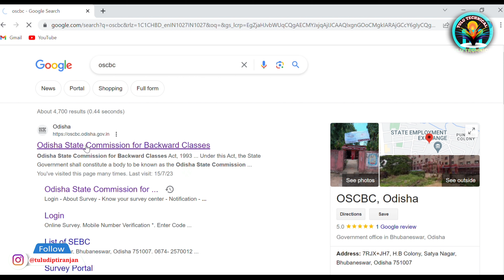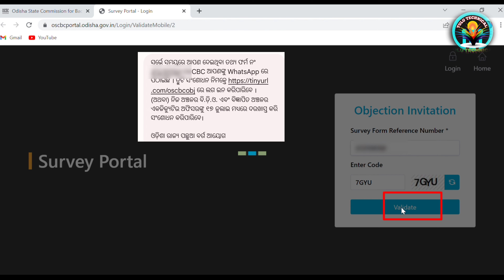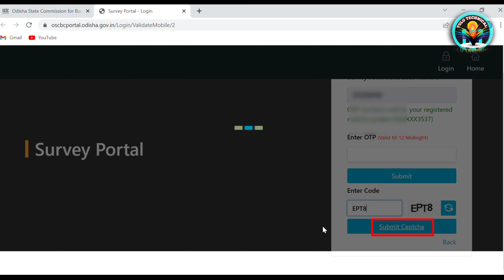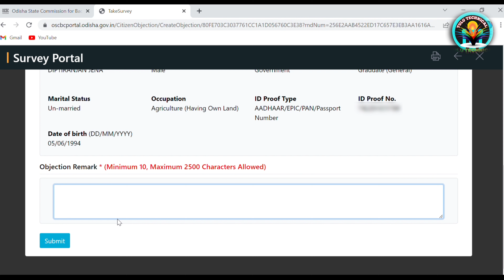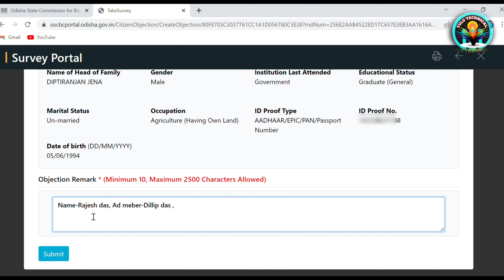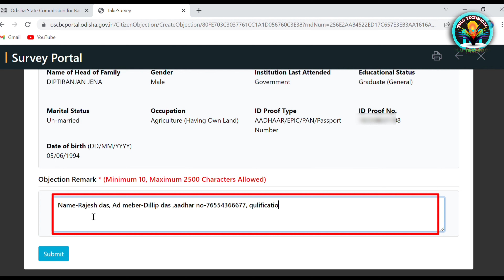OBC Survey Correction Online//How to Edit OBC Survey Online//SEBC Survey Correction Online/OBC Edit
OBC Survey Correction Online//How to Edit OBC Survey Online//SEBC Survey Correction Online

Your Query 👉🤑
how to apply caste certificate online odisha
caste certificate apply online in odia
caste certificate apply online odisha 2023